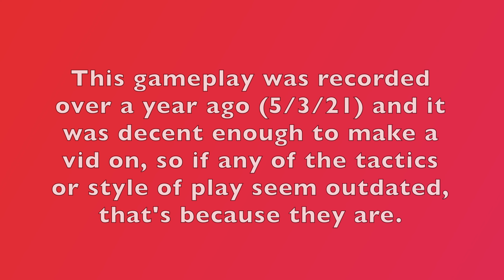{WB} Qwerty23 Florr io Gameplay #3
{WB} Qwerty23's history with Florr goes far back... He managed to unearth some old footage of OG players, a few legendaries and funny deaths. Enjoy!